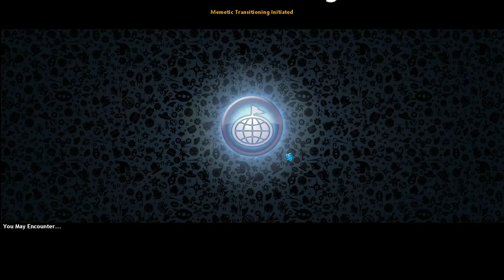Sporeapp 2015 10 25 20 00 41 70 75